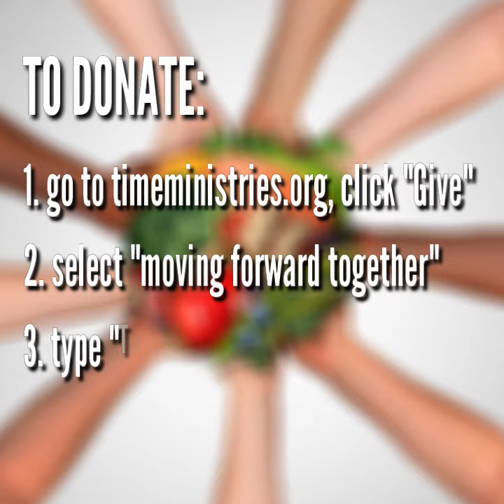The Haitian community in the Dominican Republic thanks you!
Pastor Huges says thanks on behalf of the Haitian community in the Dominican Republic.  Please help if you are able!